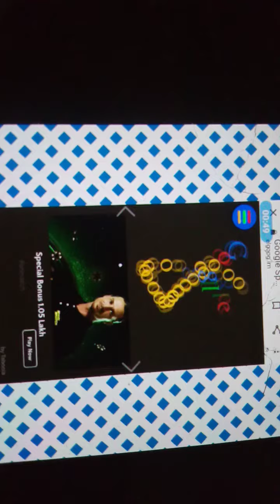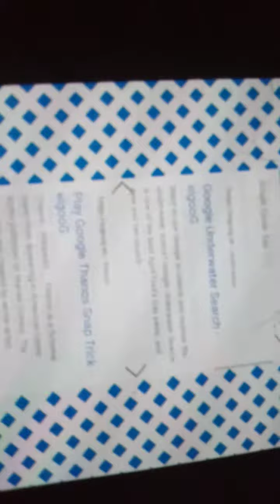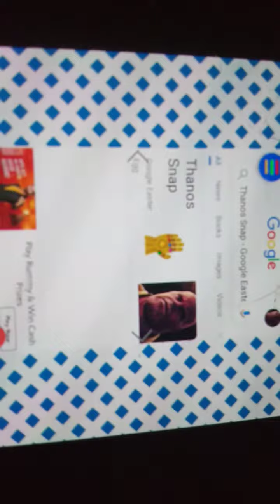2 GOOGLE TRICKS BY CHEF ANIL 👍👍👍👍👍🔥🔥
SUPPORT